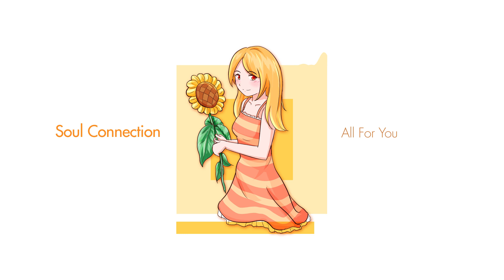Ms Sunshine | Liquid Drum and Bass Mix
42 minutes of liquid drum and bass, featuring releases from Vasily Dvortsov and K.I.R.A., Andrezz, Flaco, Notelle and Telomic, Calibre, Submorphics and Christina Tamayo, and more in the tracklist.

This month's liquid mix is arranged in two-part mini set series. The first part includes some of the upbeat, bright, and a bit of chill flavor, as well as liquid funk tunes and ample of vocals in the mix.

Tracklist
00:00 | Vasily Dvortsov - Universe of Love feat. K.I.R.A.
Mondotunes

03:19 | Andrezz - Take You There
Liquid V

05:31 | Flashback FM - Feelin' (Readsense Remix)
Soul Deep Digital

07:21 | Soul Connection - All For You
Smooth N Groove Records

08:50 | Flaco - You Get Lonely
Innerground Records

13:14 | Notelle & Telomic - Lies
Celsius Recordings

17:17 | Duoscience - Just She
Such Music

19:29 | Calibre - Mr Natural
Signature

23:10 | Mystic Trip - Lights & Lines
Rotation Deep UK

25:00 | Paul SG - Be With Me
Jazzsticks Recordings

27:13 | Jrumhand - Refreshed
Soul Deep Exclusives

31:38 | Submorphics - Lost in the Lights (feat. Christina Tamayo)
SGN:LTD

35:18 | Silence Groove & Skeletone - Still A Friend
Celsius Recordings

37:53 | Nelver - Just Begun
Celsius Recordings